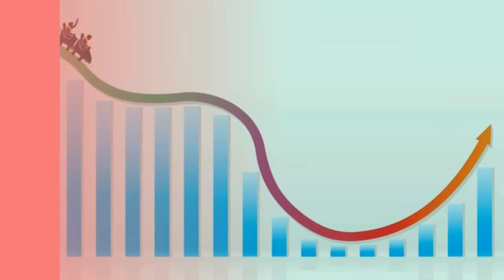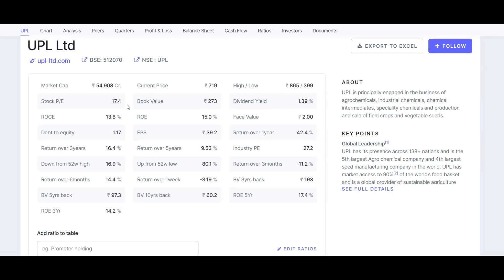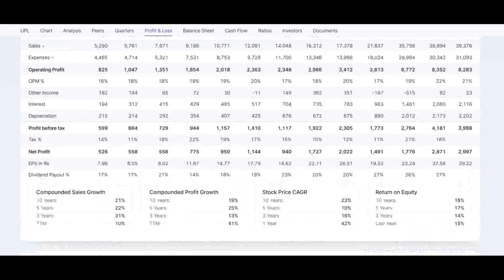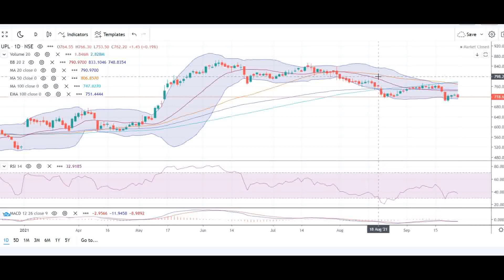UPL Share Latest News | UPL Share Target and Complete Technical Analysis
I discussed about UPL Share Latest News. It is well known and established company in the field of chemicals sector. In this video, we have tried to explain how it will perform in next coming days. I did complete analysis of UPL Share. In this video, I explained that why I picked up this stock for long term momentum when market is in all time high. Because there are lots of things about this company, which is Positive. That's why I suggest to everyone that buy this one from here. For more details, watch this video. I also shared UPL share target for now. I also shared some interesting stock market news like Company performed well in YoY Basis and trading below It's industrial price to earning ratio. As I feel, company's fundamentals is superb which can give you multibagger return from here in the long term. right now, its a very undervalued stocks.

If you wish to open a Demat account, please do consider opening from below mentioned links: